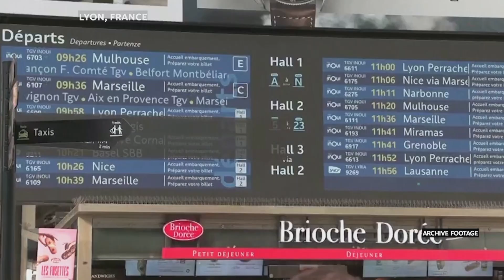Weimar Triangle foreign minister Meeting | Tomasz Orłowski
Germany, France, and Poland want to develop a program for a "stronger, more geopolitical" Europe. The countries' foreign ministers announced their support for EU defense, foreign, and energy policies. Tomasz Orłowski, former Polish Ambassador to France and Italy, spoke about the significance of the Weimar Triangle.